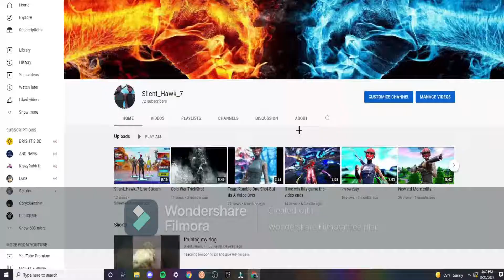Im back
Im back from a break